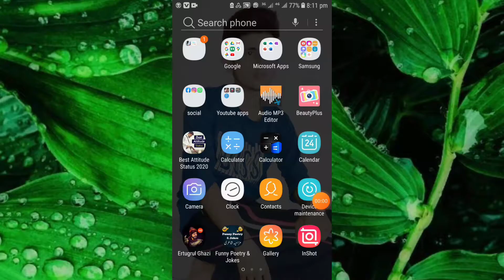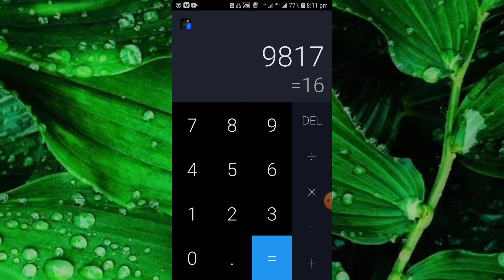How to sleep your personal data /25 July 2020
as app me ap apny parsoal data save kr skty hain ba asani